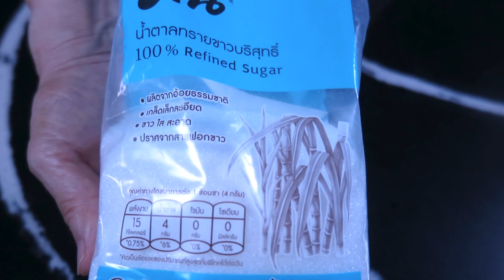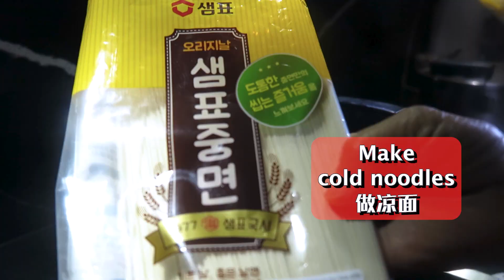🍜 🧊 Eating cold noodles like this in summer is irresistibly refreshing｜夏天这样吃凉面，让人难以抗拒的冰凉入味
Indulge in the mouthwatering flavors of Sichuan-style cold sesame noodles made with just noodles, cucumber, and two irresistible sauces. This easy-to-make dish is perfect for hot summer days and will leave you feeling refreshed and satisfied. Once you try a bite of the cold and spicy noodles, you won't be able to resist. Don't hesitate to give this recipe a try and you won't be disappointed!

❤️ Spicy and numbing cold noodles
🥘 Ingredients
- 250g Noodle (serves about 2 people)
- 2 Cucumber

🥘 Sauce 1
Sesame sauce seasoning

- 50g Sesame sauce

- 60g Soy sauce
- 7.5g White pepper power
- 15g Sugar

🥘 Sauce 2
 Spicy seasoning
- 2 Garlic
- 30g Vinegar
- 7.5g Homemade spicy sauce
- 1.25g Wasabi
- 5g Sesame oil

noodle cool easy fast 麻辣凉面 tasty recipe #@Moms_Taste准备好沉浸在令人垂涎和恢复活力的麻辣凉面配方中了吗？您将无法抗拒！妈妈的麻辣凉面只需两种美味的调料，就可以简单的做出无法抗拒的口感。一旦您尝一口麻辣冰凉的面条，就会一直回味无穷。这是一个在酷热的夏天最理想的菜肴，会让您感到充满活力和满足。不要犹豫，赶快试试吧～妈妈的配方绝对不会让您失望！

❤️ 材料：
面条 250克（约2人份）
黄瓜 1根

🥘 2种调料：
🥘 1.麻酱调料：麻酱50克、生抽酱油4勺（60克）、白胡椒粉1/2勺（7.5克）、糖1勺（15克）
🥘 2.麻辣调料：蒜2粒、醋2勺（30克）、自制麻辣酱汁1/2勺（7.5克）、芥末1/4勺（1.25克）、香油1小勺（5克）